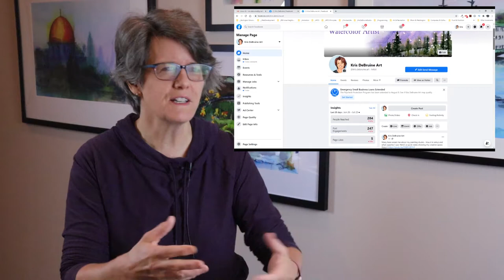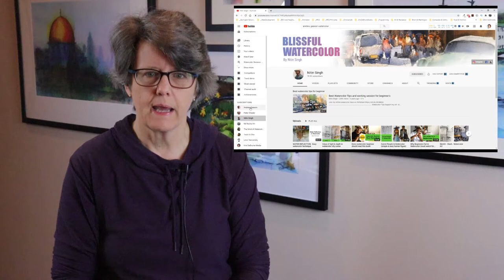Lessons I Learned as a Beginning Watercolor Artist [My Creative Journey]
In this video I share the seven lessons I learned as a beginner with watercolor. These suggestions will help you overcome some of the frustrations of starting with watercolor painting. These are lessons from my first eighteen months of painting in watercolor.

You can find the lessons discussed in this order:
#2:04 - Share your Work
#3:00 - Paint Regularly
#4:10 - Create a Dedicated Space
#5:28 - Learn from Others
#7:28 - Materials Matter
#9:24 - Paint Small
#11:25 - ** Watch the video to find out the final lesson **  :-)

Please watch my video on how I set up my "dedicated space" -- my watercolor studio.

Basic supplies in my watercolor studio include:
Arches 140lb Cold Press 100% Cotton Paper
Stephen Quiller Porcelain Palette
M. Graham Watercolor Paints
Daniel Smith Watercolor Pigments
Mijello 2-Liter Water Bucket

I am not paid to review the products in this video. Thank you for supporting this channel!